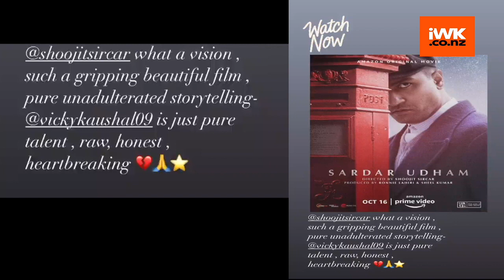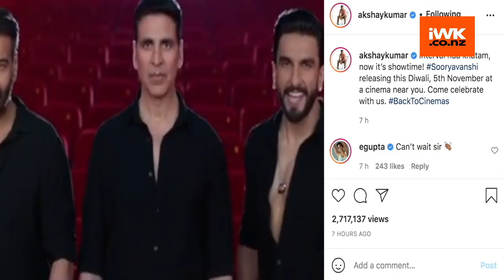Katrina Kaif praises Vicky Kaushal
Katrina Kaif, who is rumored to be dating actor Vicky Kaushal has taken to Instagram to praise the actor  in his latest film "Sardar Udham".